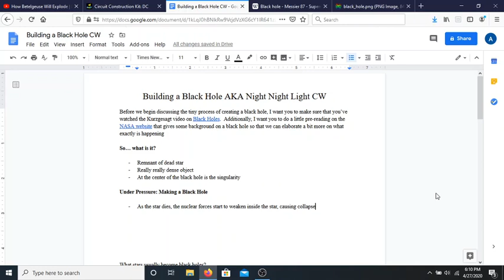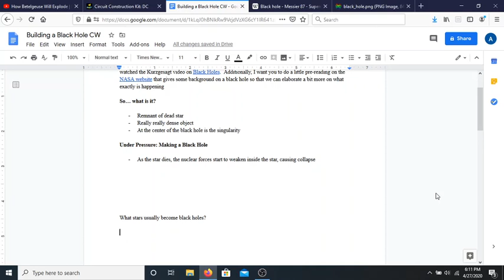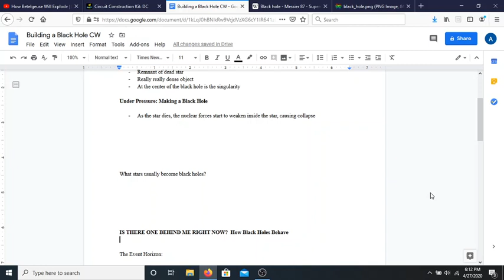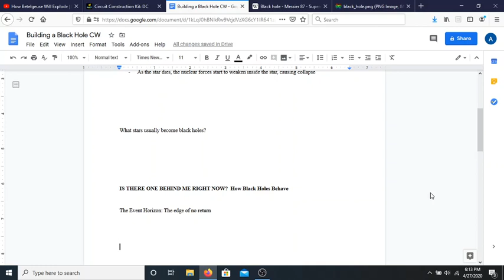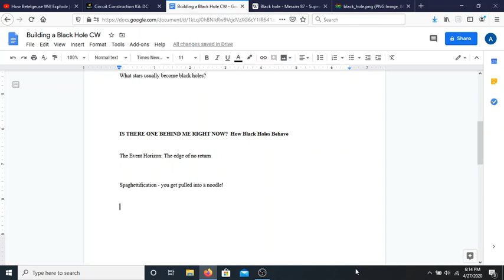What is a Black Hole Video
Part 1 discussing exactly what a black hole is.